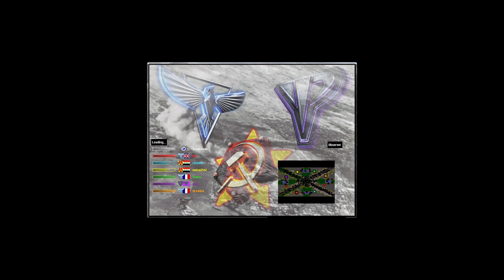Command & Conquer Red Alert 2 Yuri's Revenge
Yosef Anan#9239